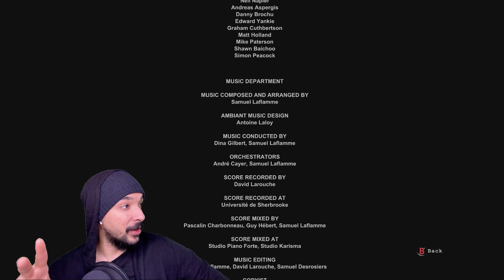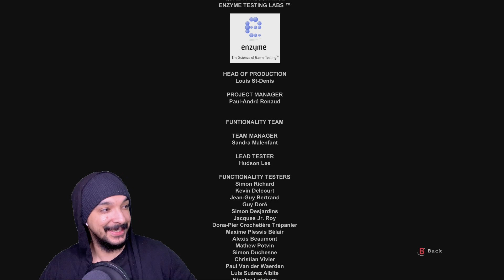THE MOST VIOLENT AND EVIL MENTAL ASYLUM! | OUTLAST Pt. 3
What's up Coquis! tonight we're playing Outlast. You're a reporter looking to investigate an mental asylum where the most violent and disturbed patients roam freely. Unable to defend yourself, if you find yourself confronted by any of these individuals, you must run and hide and try to sneak past.

This game is going to stress me out. if you guys enjoy this gameplay then SWAT that like button. if you're new to the channel then hit that sub and bell to be a part of the Coqui Squad.